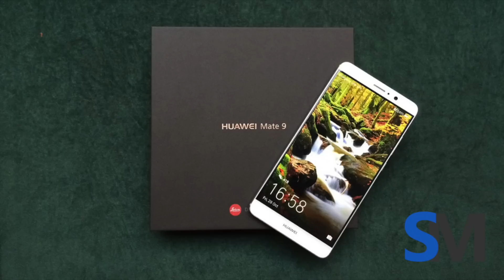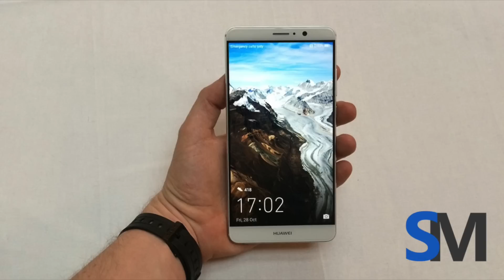THIS IS HUAWEI MATE 9!!!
HUAWEI MATE 9 FIRST LOOK!